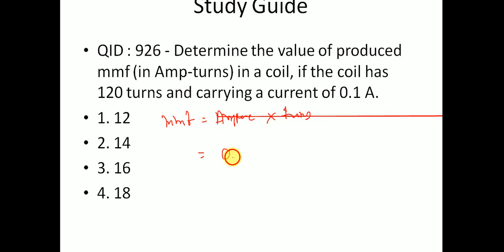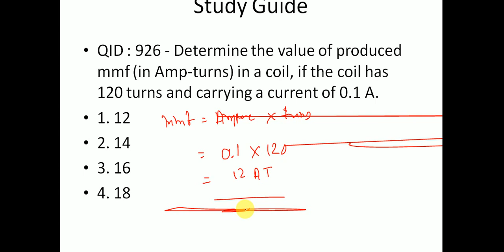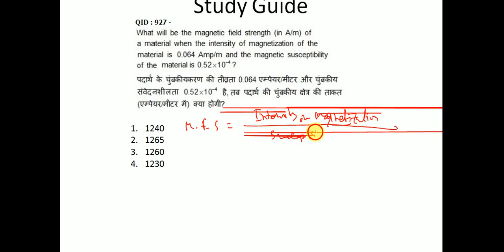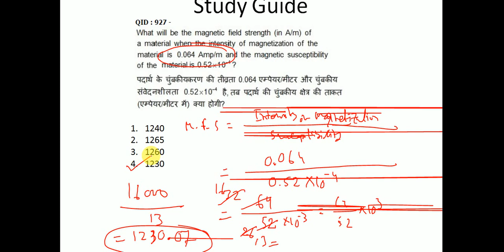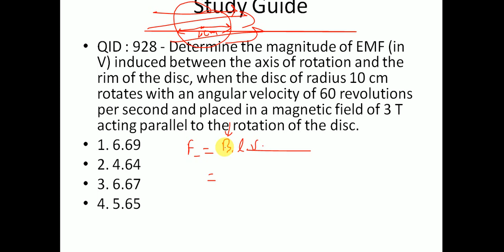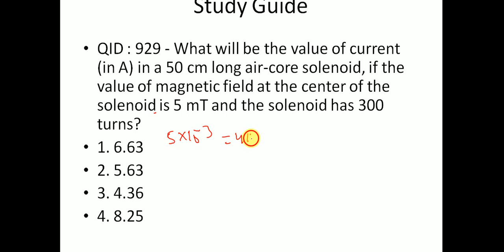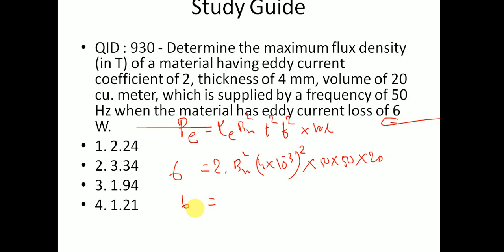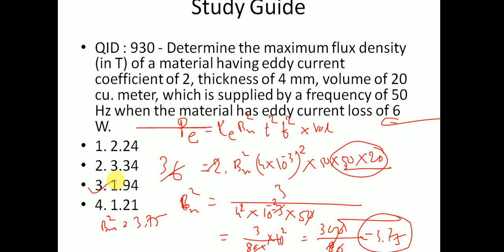SSC JE Electrical 2018 Solved without Calculator 23.01.2018 Part 5 (Hindi Version)